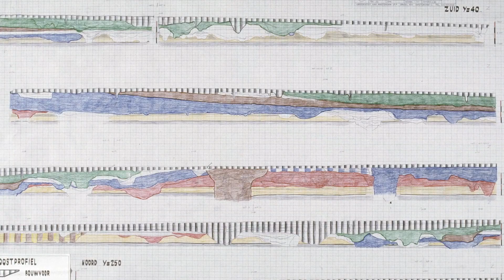21 Wijnaldum: Wietske Prummel